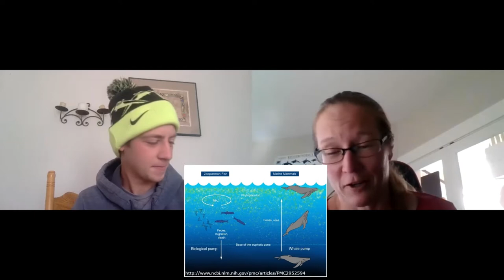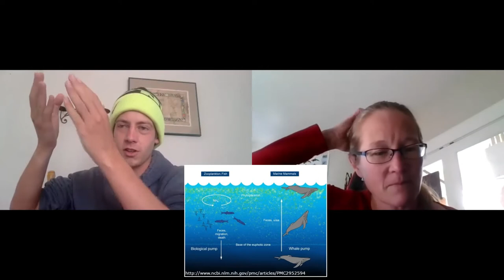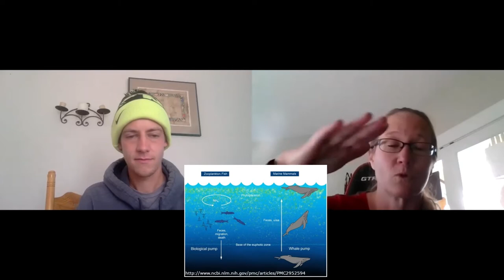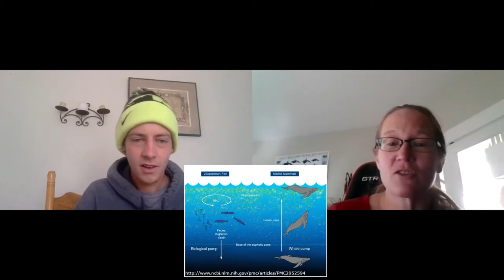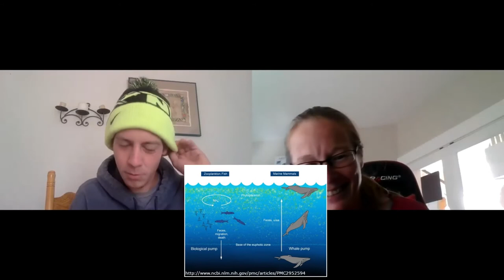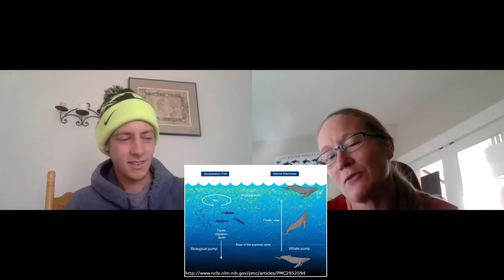Marine Mammal Highlight Episode 11: whale poop and whale falls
Join Pacific Mammal Research (PacMam) scientists to learn about different marine mammals each episode! We discuss a little about the biology, behavior and fun facts about each species. Have fun and learn about marine mammals with PacMam!

This week: Whale poop and whale falls (when a whale dies and sinks in deep water)!  Did you know that whale poop can help us combat climate change, and even after a whale dies they are an important part of the marine ecosystem (some species are only found where whales die and sink)?  Join us to learn all about it!

Presenters: Cindy Elliser, Katrina MacIver, Trevor Derie